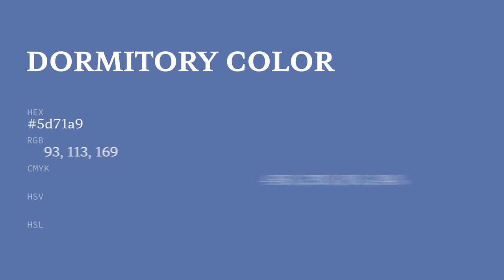Dormitory color 5d71a9 hex color - Blue color - Warm color 5d71a9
What color is Dormitory ? 5d71a9 hex color - Blue color - Warm color 5d71a9

Hex 5d71a9 Color Code is also known as Dormitory color.